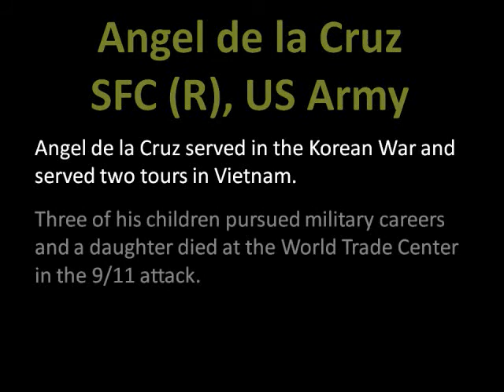SFC Angel de la Cruz, US Army, Retired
On January 7, 2011, the Patriot Guard Riders (joined by Combat Veterans Motorcycle Association NC 15-1 and Rolling Thunder) had the honor and privilege of standing for and escorting SFC Angel de la Cruz from Adcock Funeral Home (Spring Lake, NC) to his final resting place.  Angel served in the Korean War and served in two tours in Vietnam.  Three of Angel's children pursued military careers and one daughter died in the World Trade Center on 9/11.  God Bless Angel de la Cruz, his family, and his friends.  Some photos in this video are courtesy of Dee James.  Music (Public Domain): "The Army Goes Rolling Along", US Navy Band; "America", The US Army Brass Quintet; "Garry Owen", US Army Strings; "Taps", US Army Band.  For a central location of Chewy's tribute videos, go